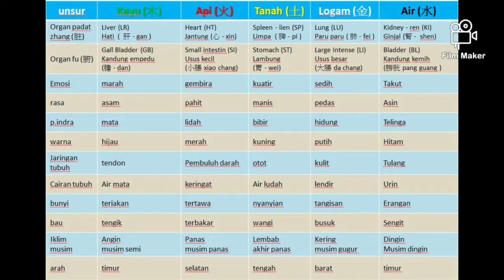Teori 5 Unsur dlm pengobatan herbal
Menjaga keseimbangan antar-unsur di dalam tubuh manusia sangat penting.

Kayu, Api, Tanah, Logam, dan Air dengan sifatnya masing-masing harus diseimbangkan sesuai dengan fungsi Yin dan Yang.

Lima unsur sangat berhubungan dengan organ utama manusia. Kayu berhubungan dengan hati dan kandung empedu. Api berhubungan dengan jantung dan usus kecil. Tanah berhubungan dengan limpa dan lambung. Logam berhubungan dengan paru dan usus besar. Air berhubungan dengan ginjal dan kandung kemih.

Selain berhubungan dengan lima unsur, tubuh juga terdiri dari Yin dan Yang yang saling berlawanan sifat namun saling melengkapi. Hati, jantung, limpa, paru, dan ginjal bersifat Yin, karena bersifat menyimpan. Sedangkan kandung empedu, usus kecil, lambung, usus besar, dan kandung kemih bersifat Yang, karena berfungsi mengolah.

Terwujudnya tubuh yang sehat, tentu tidak terlepas dari pola makan. Idealnya, tubuh manusia harus mengkonsumsi makanan aneka warna dan rasa, sesuai dengan susunan lima unsur dalam tubuhnya masing-masing. Namun pada umumnya manusia memakan tiga kombinasi, yakni nasi, sayur, dan lauknya. Nasi putih berunsur logam. Sayuran hijau berunsur kayu. Dan, lauk daging berunsur tanah. Semakin banyak kombinasi warna yang dikonsumsi, tentunya semakin baik. Sebab, warna berpengaruh terhadap fungsi organ tubuh, sehingga setiap organ utama bisa bekerja dengan baik. Yang pada akhirnya dapat membuat Chi dan darah mengalir dengan lancar.

Warna yang didapatkan dari makanan sebaiknya didapatkan dari bahan alami, seperti sayur-mayur dan buah-buahan segar. Misalnya, labu parang yang berwarna kuning dapat membantu fungsi limpa-lambung, atau lobak yang berwarna putih dapat membantu paru. Demikian juga halnya dengan masalah rasa. Lima jenis rasa dapat dihubungkan dengan lima unsur dan lima organ utama dalam tubuh manusia. Asam berhubungan dengan hati dan kandung empedu, pahit berhubungan dengan jantung dan usus kecil, manis berhubungan dengan limpa dan lambung, pedas berhubungan dengan paru dan usus besar, sedangkan asin berhubungan dengan ginjal dan kandung kemih. Semua lima rasa tersebut dibutuhkan oleh tubuh untuk kelancaran fungsi lima organ utama.

Makanan yang seimbang dan beragam ini akan membuat tubuh menjadi sehat apabila dimakan sesuai kebutuhan. Pada kondisi tertentu, kebutuhan akan makanan bisa berbeda antara setiap manusia. Misalnya, bagi yang memiliki unsur air, dengan angka kua 1, biasanya membutuhkan makanan yang berunsur air, yakni makanan yang berwarna biru, ungu, hitam, dan cenderung memiliki rasa asin. Untuk menyeimbangkan, bisa ditambahkan makanan yang berunsur logam (dalam teori Lima Unsur, logam dapat menghidupkan/menghasilkan air), yakni makanan yang berwarna putih dan cenderung memiliki rasa pedas.

Bagi yang berunsur tanah, dengan angka kua 2 dan 8, perlu diseimbangkan dengan makanan yang berunsur tanah, yakni makanan yang berwarna kuning, orange atau coklat dan cenderung memiliki rasa manis. Untuk memperkuat, bisa dikombinasikan dengan makanan yang berunsur api (dalam teori Lima Unsur, api dapat menghidupkan/menghasilkan tanah), yakni makanan yang berwarna merah dan cenderung memiliki rasa pahit.

Bagi yang berunsur kayu, dengan angka kua 3 dan 4, perlu diseimbangkan dengan makanan yang berunsur kayu, yakni makanan yang berwarna hijau dan cenderung memiliki rasa asam. Untuk memperkuat, bisa dikombinasikan dengan makanan yang berunsur air (dalam teori Lima Unsur, air dapat menghidupkan/menghasilkan kayu), yakni makanan yang berwarna biru, ungu, hitam, dan cenderung memiliki rasa asin. Bagi yang memiliki angka kua 6 dan 7, yang berunsur logam perlu diseimbangkan dengan makanan yang berunsur logam, yakni makanan warna putih dan cenderung memiliki rasa pedas. Untuk memperkuat, bisa dikombinasikan dengan makanan yang berunsur tanah (dalam teori Lima Unsur, tanah dapat menghidupkan/menghasilkan logam), yakni makanan yang berwarna kuning, orange atau coklat dan cenderung memiliki rasa manis. Sedangkan untuk angka kua 9, unsur api, perlu diseimbangkan dengan makanan yang berunsur api, yakni makanan yang berwarna merah dan cenderung memiliki rasa pahit. Untuk memperkuat, bisa dikombinasikan dengan makanan yang
berunsur kayu (dalam teori Lima Unsur, kayu dapat menghidupkan/menghasilkan api), yakni makanan yang berwarna hijau dan cenderung memiliki rasa asam. 7

1